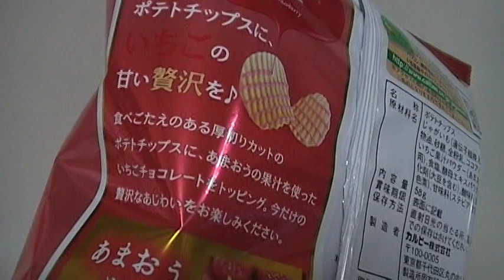期間限定 ポテトチップス 贅沢ショコラ ストロベリー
チョコのやつは結構イケましたがストロベリーはどうでしょうｗ